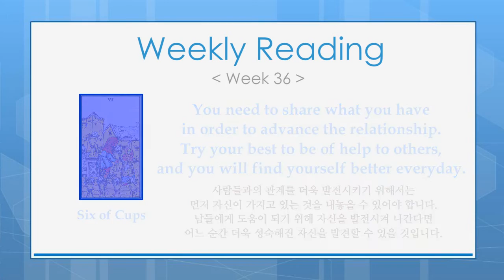이 주의 타로 (Weekly Reading 36)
Goodie의 타로 카드 설명서
이 주의 타로 36

Weekly Reading 36

안녕하세요. 구디입니다.
36주차 타로 리딩 입니다.

가끔은 내가 모든 것을 컨트롤 해야만 한다는 생각을 버려야합니다.
모든 것에 나의 손길이 닿아야 잘 될 것이라는 생각은
어쩌면 스스로에 대한 근거없는 과도한 자신감은 아닐까요?

무엇인가를 이루기 위해서 일일이 적극적으로 개입할 필요는 없습니다.
너무 많은 관심을 가지고 정성껏 물을 주다보면
나무가 잘 자라기보다는 오히려 과습으로 망쳐지기도 하지요.
가끔은 아무것도 하지 않은 채 관심을 가지고 지켜줄 필요가 있습니다.

이것은 주는 입장이 아닌 받는 입장에서도 마찬가지입니다.
어려울 때 주변의 도움을 받는 것은 필요하지만
그러한 도움이 영원히 계속되리라고 생각할 수는 없습니다.
가끔은 주변의 의견에 귀를 기울이기 보다는
나 자신이 원하는 길을 찾기 위해서 과감히 도전할 필요도 있습니다.

세상은 혼자 살아가는 것이 아니라 함께 조화를 이루는 것이라고 합니다.
그렇지만 그 말이 언제나 다른 사람과 하나가 되어
항상 평균적인 삶을 살아가는 것을 의미하지는 않습니다.
함께하는 관계를 더더욱 발전시키기 위해서는
남들에게는 없는 나만의 무엇을 개발하고
그것을 내어놓을 수 있어야 하지 않을까요?

You should not always try to control everything in control.
It may be a groundless and excessive pride to yourself
to think that you need to be involved for everything to go right.

You do not need to be involved in everything.
The more you care for a plant and water it often,
the weaker it will become because of dampness.
You need to take some time apart and just see it grow.

The same principle applies to the receiving end as well.
It is of course good to get some help when you are in need,
but you cannot expect them to last forever.
You should not always follow others' opinion blindly
and try to find the path you yourself really want.

People say that you live this world in harmony with others.
However, it does not mean that you should become the same as others
and live an average life without conflicting with those around you.
In order to improve the relationship with others,
you need to be able to develop something that only you have
and share them with others.